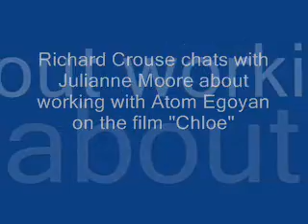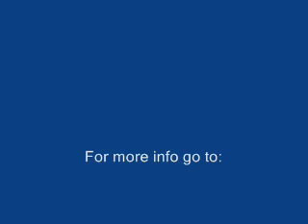Richard Crouse interviews Julianne Moore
Richard Crouse interviews Julianne Moore regarding "Chloe"